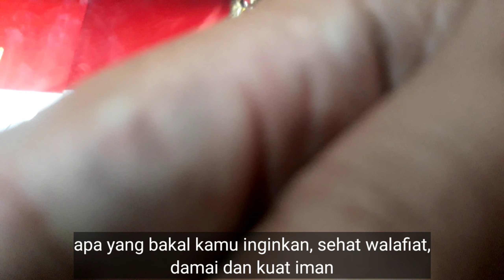HEBOH !!! MBAH TUMINAH DAN MBAK TITIK BERADU KESAKTIAN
Petilasan Mahapatih Gajah Mada semakin hari semakin ramai saja dan menjadi berkah tersendiri bagi Mbah Tuminah sang jurukunci. Banyak yang memberikan hadiah maupun uang saku.
Mbah Tuminah dengan segala keunikan, pengetahuan, pengalaman, ilmu, kesaktian, serta rapalan dan doa Jawanya yang terkenal sangat panjang dan magis menjadi banyak yang sayang dan selalu kangen.
Terutama tata cara mengunya daun sirih, gambir, apu, dan tembakau. Serta gelagak dan tawanya yang sangat magis sangat memukau membuat bulu kudup berdiri, merinding dan ada yang ketakutan.
Mbah Tuminah memiliki kharismatik unik tersendiri. Usia yang tua dan tongkat rotan di tangan kanan, tidak menjadi penghalang untuk rajin menjaga kebersihan dan kemagisan petilasan Mahapatih Gajah Mada yang terletak di desa Lebakjabung, Jatirejo, Mojokerto, Jawa Timur ini.
Kemudian Mbak Titik indigo ingin sekali menyaksikan dan berkomunikasi langsung dengan Mbah Tuminah (Ingsun Mbah Patih Gajah Mada).
Kemudian mbak Titik juga ingin bertemu langsung dengan Mbah Patih Gajah Mada. Ingin mengetahui sosok pahlawan Majapahit yang kharismatik dan legendaris tersebut.
Sehingga kedua insan seakan beradu kesaktian untuk mendekati dan berinteraksi dengan Mbah Patih Gajah Mada yang tak kasat mata lagi.
Apakah benar apa yang dialami kedua insan tersebut ? Saksikan video selengkapnya.
Sangat anu.